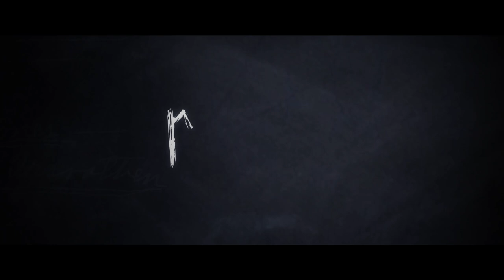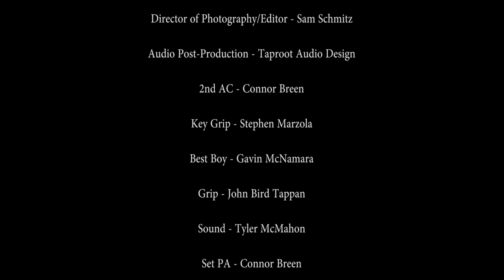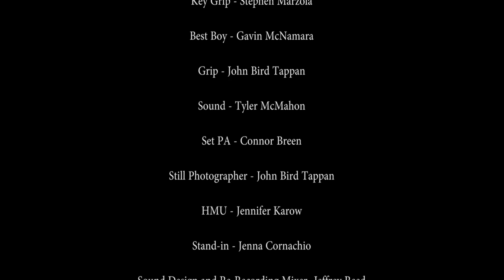PLAY!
A teenage girl is left at home alone in a very large, old, and hauntingly eerie house. In her solitude she is haunted by the spirit of a playful young girl. In an attempt to escape the terror she discovers a dark and sinister secret.